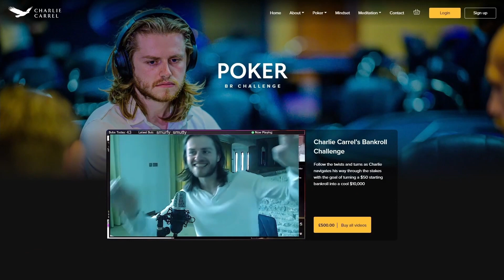CRAZY WHALE OWNS ME IN $25,000 HIGHROLLER